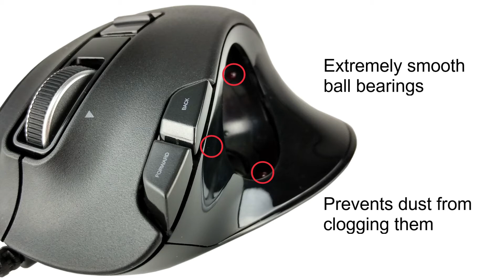【ELECOM】M-XT2URBK-G EX-G Series Trackball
Thank you for visiting ELECOM Official Youtube Channel
You can purchase one of Our Popular Trackball Mouse at Amazon!

M-XT2URBK-G EX-G Series Trackball

Please Check Our Other New Items:

ELECOM Wired Thumb-Operated Trackball Mouse, 5-Button Function with Smooth Tracking, Precision Optical Gaming Sensor (M-XT2URBK-G)